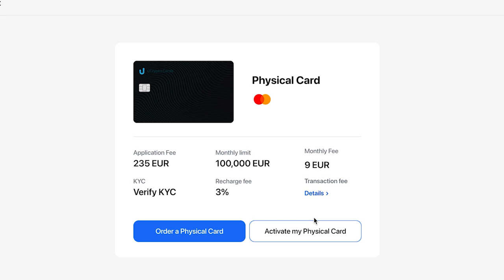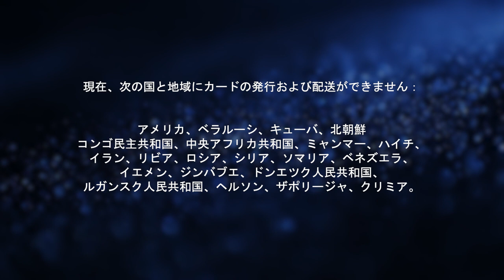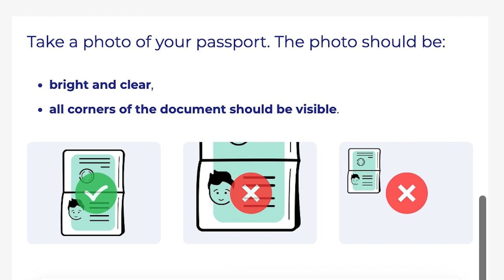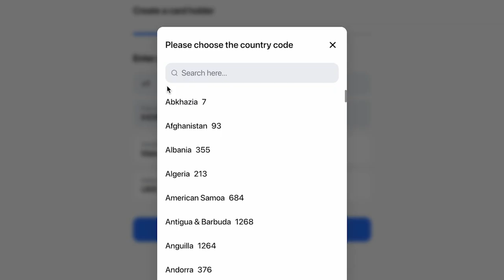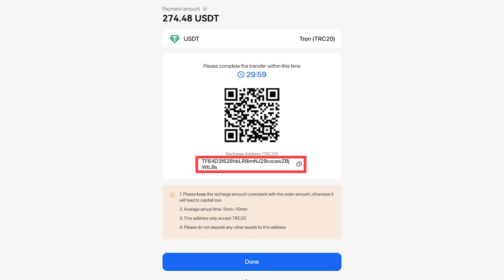Ultima Cardの入手方法：サイト登録からカード注文まで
このビデオでは、Ultima Cardの入手プロセスについて詳しく説明します。ucrypto.cards サイトへの登録方法、KYC手続きの進め方、そして実際にカードを注文して支払う手順を実演します。